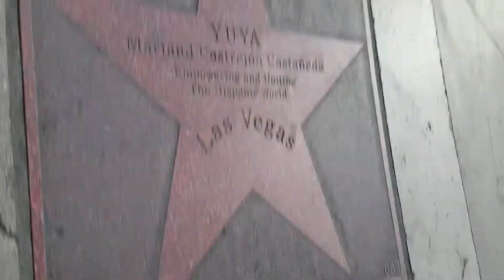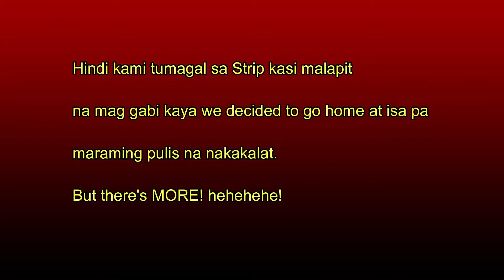Las Vegas at daytime! Effect of COVID-19 (LOCKDOWN)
Due to the social nature of this broadcasting channel videos may contain content copyrighted by another entity or person. This channel’s owner claims no copyright to said content.

COPYRIGHTS: FAIR USE, Title 17, US Code (Sections 107-118 of the copyright law) All media in this video is used for purpose of review and commentary under terms of fair use. All footage, music and images belong to their respective companies.